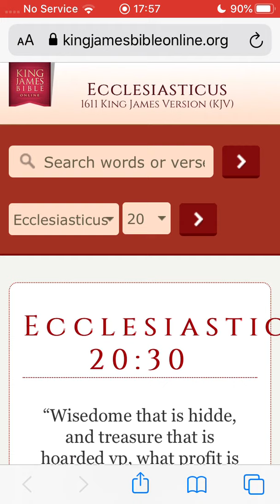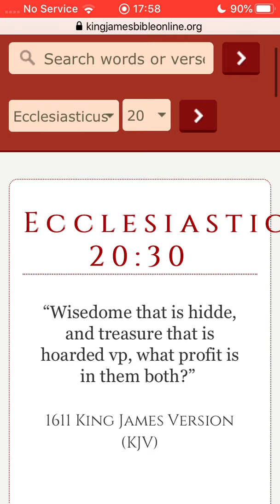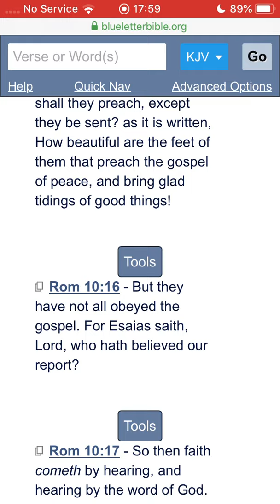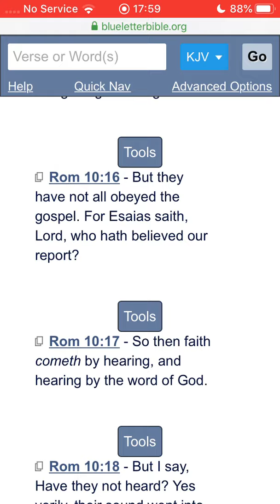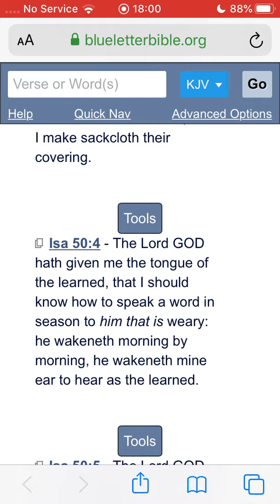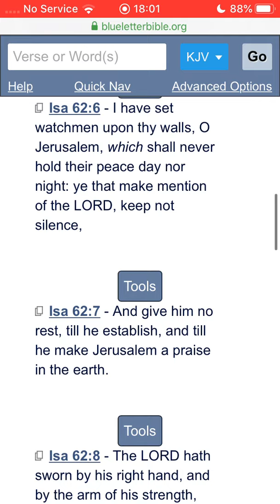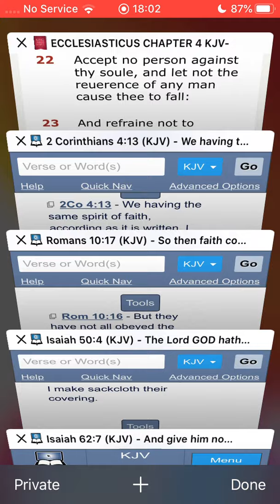Refrain Not To Speak The Words of Wisdom